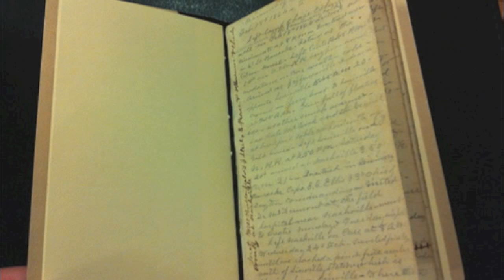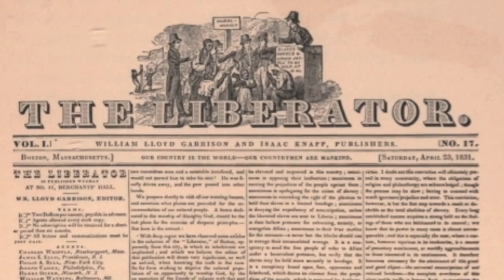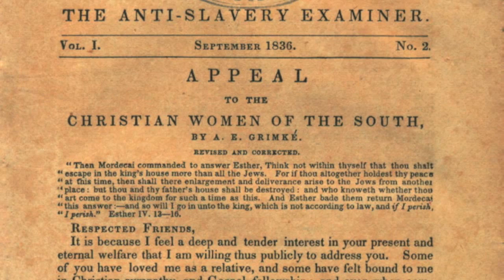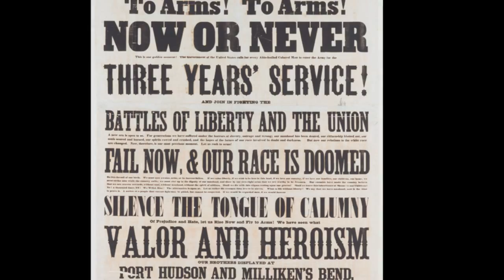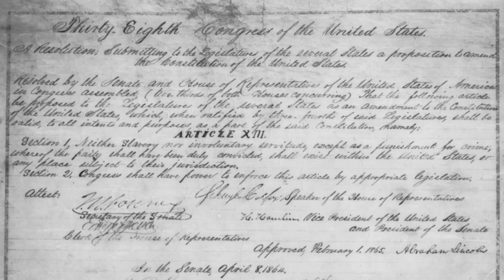Angelina Grimke: The Abolitionist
Angela Grimke was an abolitionist concurrent with William Lloyd Garrison and Fredrick Douglas. She was born a wealthy slaveowner's daughter in South Carolina, but her father sired a few slave children, making her own siblings forced laborers. She fought against this injustice and became the first woman to ever address the US Congress. My daughter, Laurana, created this video for her 'Angela Grimke' project at DaVinci Charter Academy. Narrator: Laurana Hancock. Angelina Grimke: Sherry O'Neal-Hancock. Background Voices: Brian Hancock. This video was edited in iMovie and GarageBand.